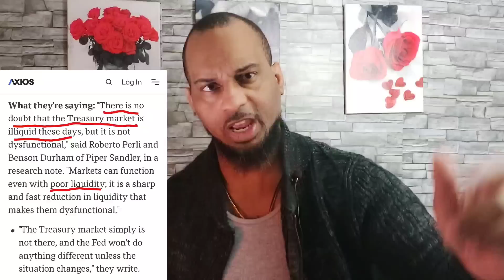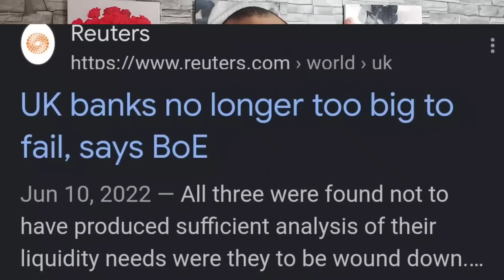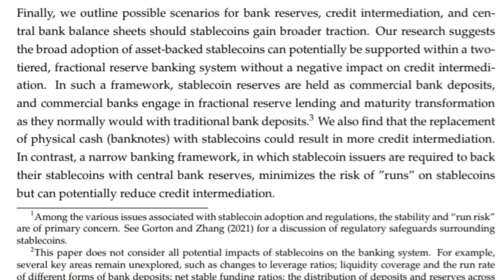XRP He Predicted What ⁉️ XLM Secret Agenda ⁉️ Algorand Multiple Financial Institutions ⁉️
ripple xrp is projected to explode in price when the case ends and we may be seeing it come to a close soon. stellar xlm is expanding rapidly. Algorand continues absolute domination. I am not a financial advisor please make your own decisions.
0:00 Xrp Lawyer said more !
3:15 XLM Stablecoin secret agenda
6:25 XLM Stablecoin Secrets
7:31 XLM Fed exposes the truth
13:47 Algorand 30 + Financial Institutions
16:32 Binance Swift woes
18:23 Africa doing what ?
20:39 US debt nightmare coming ?
29:49 Silver